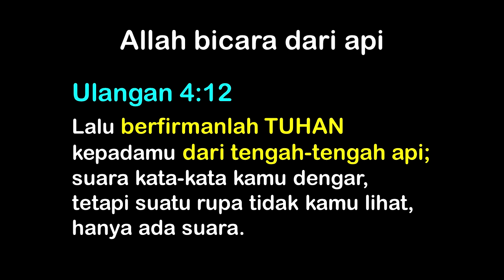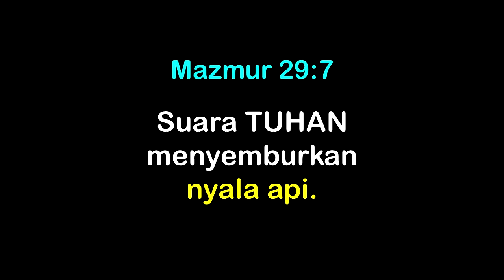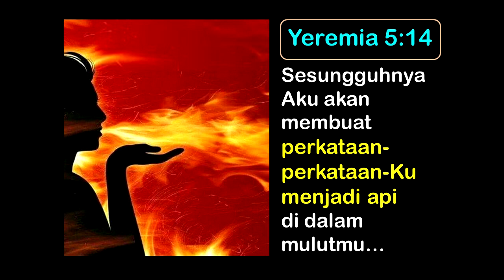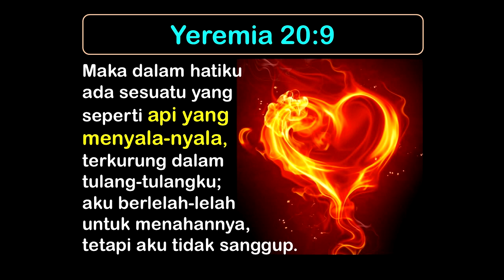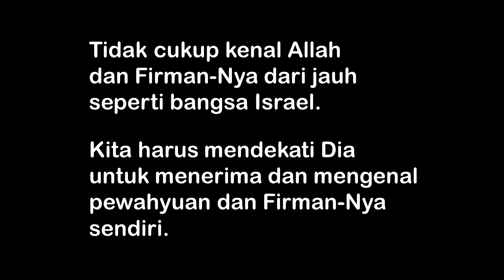Annette Hammond - API ALLAH #3: "Api Firman"